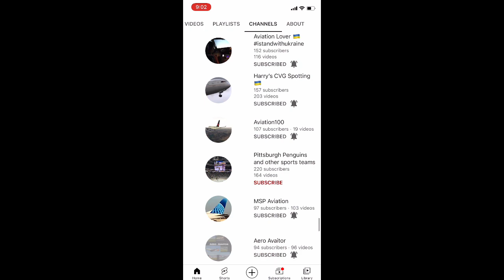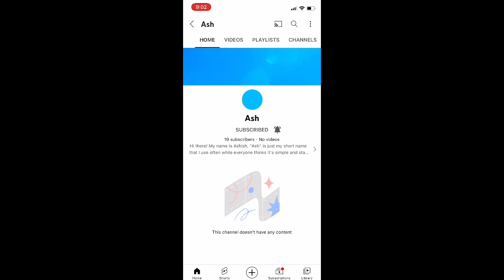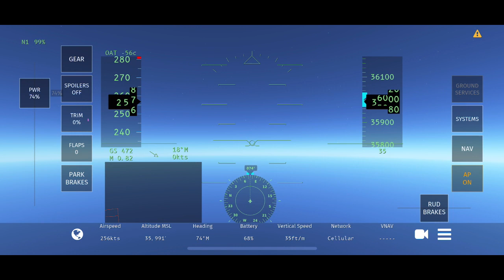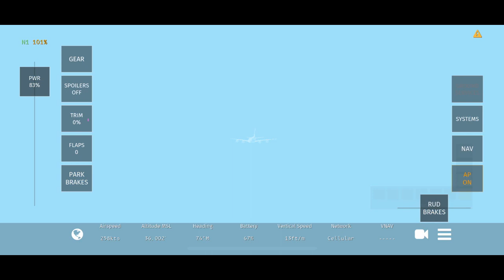Ash Airways Robinson R110 and a Cirrus SR22 cookie plane (4/19/22) plus a big shoutout 📢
Hello everyone! Today is Ash’s birthday! Happy Birthday Super Ash! 😁😁🦸‍♂️🦸‍♂️🥳🥳🎈🎈 And today’s flight is a special one dedicated to him! We operate an Ash Airways Robinson R110, nicknamed the R99, the biggest helicopter, even bigger than the Mil Mi-26 LOL. Parts from the Mi-26, A380, 777, A340 and 747! This helicopter has 4 rotors and acts like a long haul jetliner! This is flight 419. We start from Toronto, Canada to Manchester, England in the Paw Patrol apple juice region. And then we fly all the way to Kuala Lumpur, Malaysia in the Oero mega stuff/chocolate chip cookie region with a Cirrrus SR22 that is chocolate chip cookie plane! It’s fuel is chocolate! Lol But then there is a special transfer flight to Malacca City, Malaysia within the region and within the area that includes the most special thing of all, a city where the birthday cake with Oero mega stuff and chocolate chip cookie dough is located.

Also in the beginning is a special and big shoutout to Ash Aviation TM/Ash dedicated to his birthday! 🥳 He is one of my favorites! He is an epic, awesome, funny, devoted, gregarious, altruistic and fun loving person with a huge heart! 😁🙌🥇He does anything to support you all and make you happy! He posts wonderful videos, generally aircraft catches and shoutouts! 😁

Channel links:

Ash Aviation TM (just this channel has videos)

Enjoy this epic adventure and video! 😁